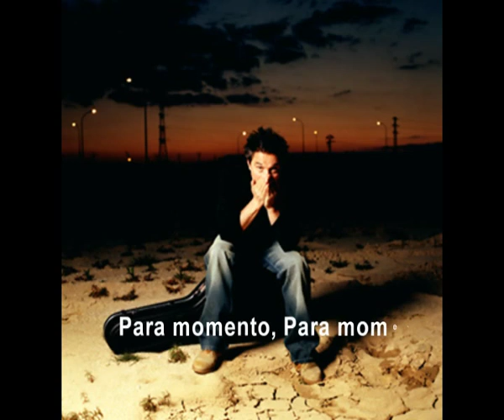Paco Ortega -- Y tan contenta (HQ sound with lyrics) -- by Armen Antonyan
Paco Ortega -- Y tan contenta
 Letra: Eduardo Mignogna. Música de Paco Ortega
Music from Eduardo Mignogna's «Cleopatra» (Norma Aleandro, Natalia Oreiro, Leonardo Sbaraglia, Hctor Alterio, Victor of Aquitaine -- Argentina/Spain 2003)
This video produced by Armen Antonyan, Yerevan 2010